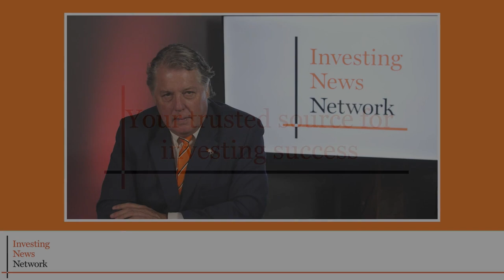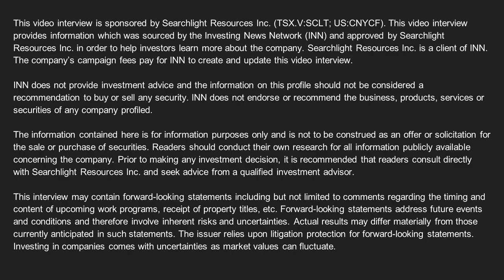Searchlight Resources CEO: Growing A Portfolio of Premiere Gold Projects Around Flin Flon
Searchlight Resources (TSXV:SCLT, OTC Pink:CNYCF, FWB:2CC2) already owns four small-scale mines that have produced high-grade gold within its portfolio, and in the interview above CEO Stephen Wallace shares why the company is unstoppable in acquiring premier gold projects and other properties in the province of Saskatchewan.

Highlights from the interview:
0:00 - Intro
2:04 - Announcing the newest acquisition
2:56 - History of the Robinson Creek gold project
5:14 - Exploration around Flin Flon
6:20 - Searchlight Resources' next steps

“Our thesis is that the Flin Flon greenstone belt hosts significant gold deposits that have never been mined. It was one of the premier gold properties in the 1980s, but nothing has been done there for over 30 years,” Wallace said.

“We’ve focused on the gold deposits about 20 kilometers around Flin Flon, which we can develop and can be part of one large mining operation. Robinson Creek fits that criteria. It’s only 15 kilometers west of our Bootleg project,” he added.

The company recently acquired the Robinson Creek gold project located approximately 15 kilometers west of Creighton, Saskatchewan, in the historic Flin Flon mining camp. It consists of seven claim blocks covering 1.84 square kilometers and was last explored during a period when high-grade narrow intersections were the focus of exploration.

“Robinson Creek is something that we were excited to negotiate a deal with. It’s taken us 10 months, but now we can tuck this into our portfolio, as you call it, a growing portfolio of properties around Flin Flon.”